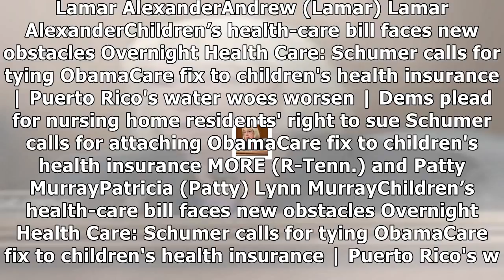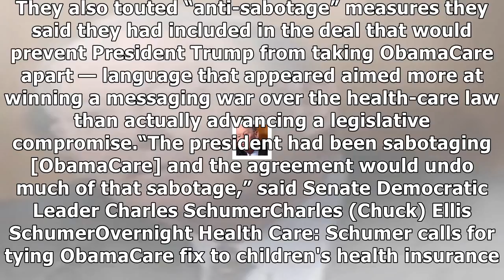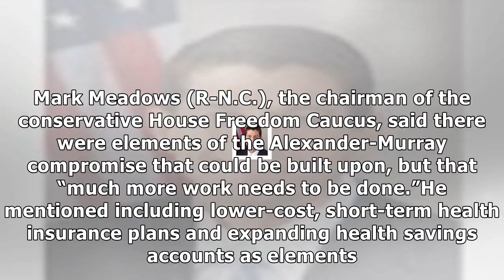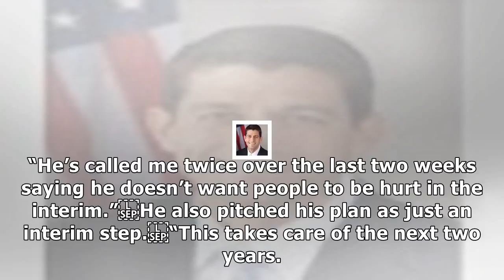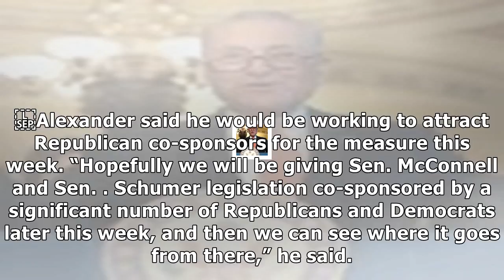New health deal falls flat with gop